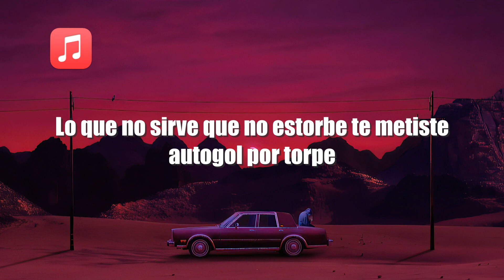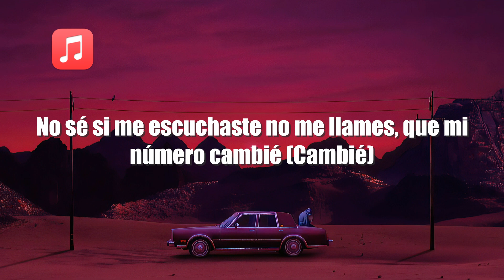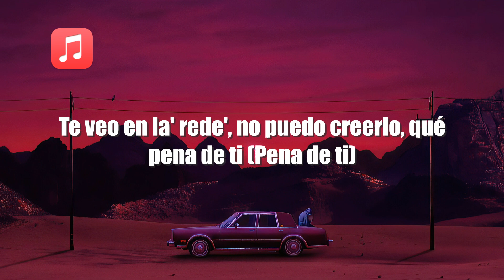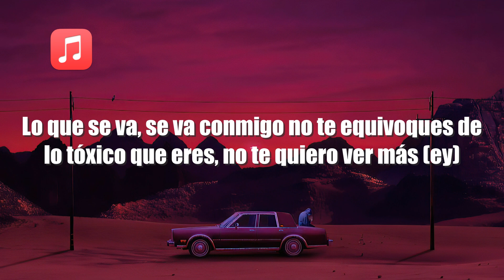Becky G, KAROL G - MAMIII (letra & lyrics)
Letra/Lyrics:
O-O-Ovy On The Drums
Salud, mami

Rata de dos patas, lo dijo Paquito
Andas comiéndote a otra perra, pero estás pensando en mí (Chi)

Ouh
Repítelo, mami

Becky G, KAROL G - MAMIII (Audio)

Music video by Becky G, KAROL G performing MAMIII (Audio). (C) 2022 Kemosabe Records